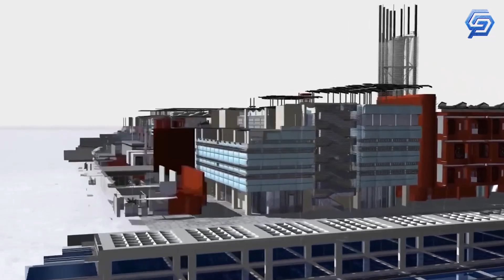Abu Dhabi’s $22 Billion Dollar Futuristic City - Masdar City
⭐️Welcome back to Genesis. In today's video, we will look inside the upcoming project of Abu Dhabi's 22 billion dollars futuristic city, The Masdar City. ❤️❤️❤️

⭐️It is Abu Dhabi’s commitment to becoming the ultimate capital for innovative thought and action with its goals of becoming an international capital for renewable energy and environmental industries.

We hope you'll enjoy the video. ❤️